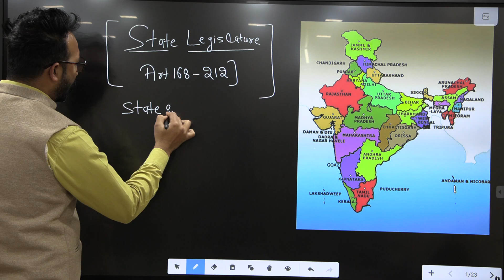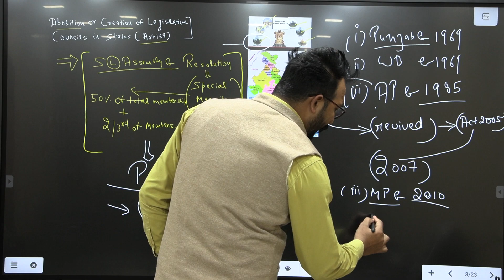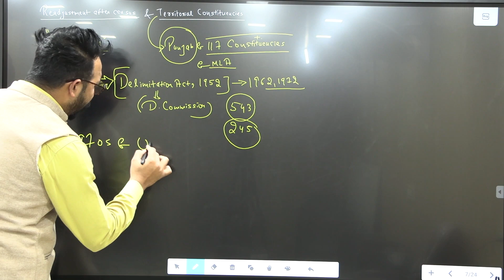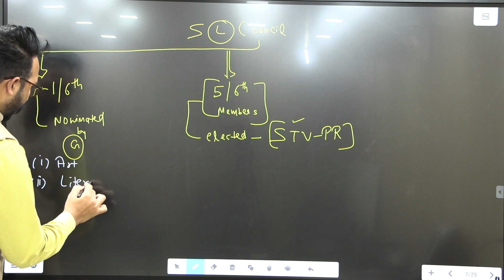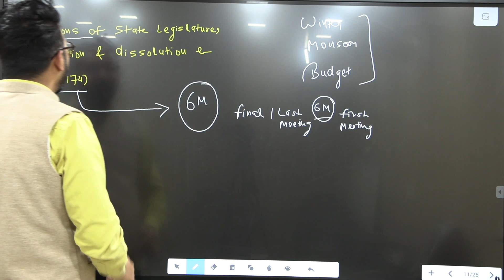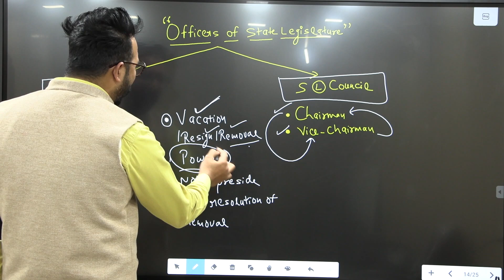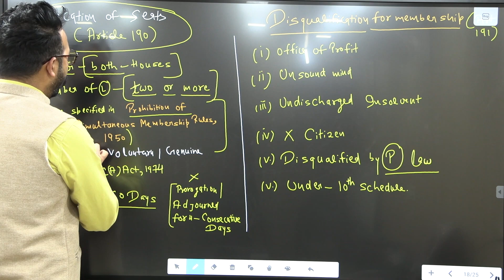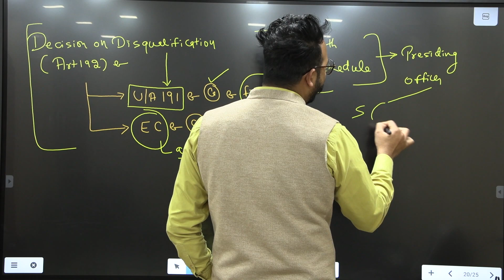Indian Polity- State Legislature